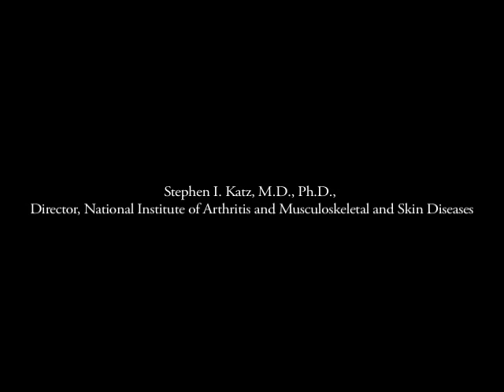01 Dr Katz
Dr. Stephen Katz thanks the nearly 300 friends of the NIAMS who are present for joining in the day's festivities, emphasizing the role of the NIAMS' many partners that make its work possible, including patients, the public, and the professional and patient groups that make up the NIAMS Coalition. Noting that much of the work honored by the symposium is really the result of trans-NIH partnerships, he says, "These collaborations are really how the NIH works, and how the NIH works best." Katz directs the audience's attention to the NIAMS 25th Anniversary Milestone Banner, which highlights a representative snapshot of NIAMS-supported research over the years, as well as the Institute's interactions with researchers, clinicians, patients, and the public. Katz thanks the NIAMS staff, calling them "one of our Institute's most valuable resources," and discusses the accomplishments of his predecessors, the late Dr. Lawrence Shulman, a world-renowned rheumatologist who served as the first NIAMS Director, from 1986 to 1994, and Dr. Michael Lockshin, who led the NIAMS as its Acting Director following Dr. Shulman's retirement.